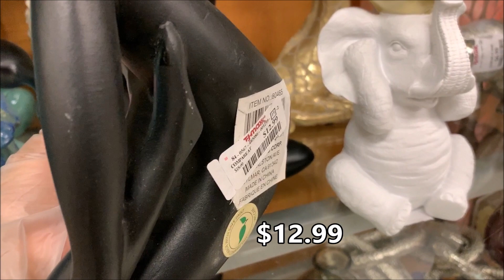TJ MAXX Browse With Me * New Home Decor Shopping 2021